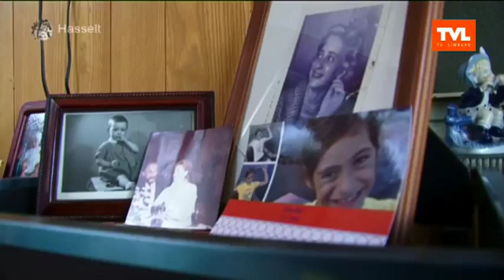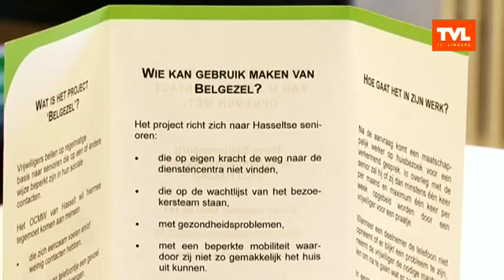Hasselt: Belgezel aan de lijn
GEMEENSCHAPSTV  TVLIMBURG - Een belgezel is een vrijwilliger die een keer per week of per maand belt naar een senior om een babbeltje te slaan. Het is een nieuw project van het OCMW van Hasselt om sociaal isolement tegen te gaan. Dag Limburg loopt langs bij Bertha en haar belgezel Frans. (uitzending 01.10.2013)